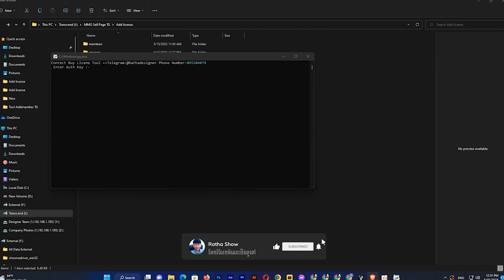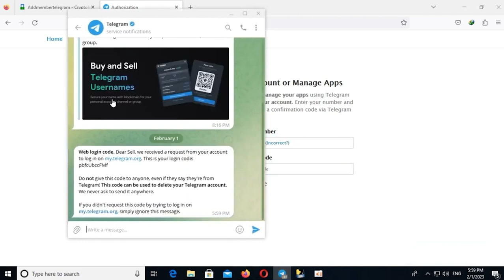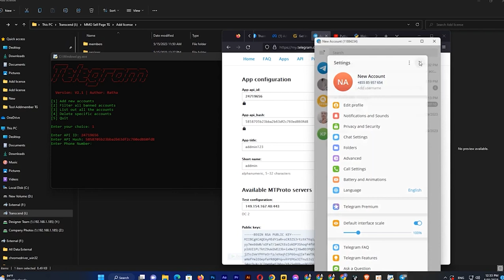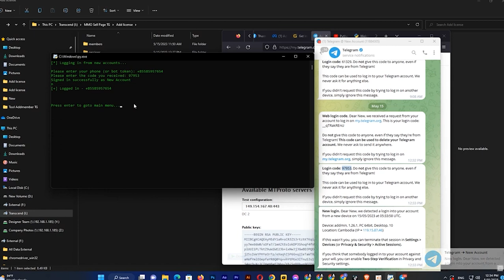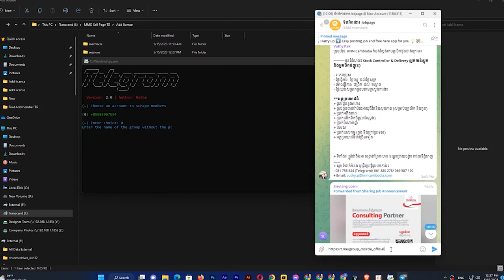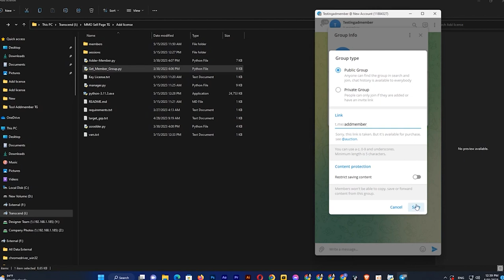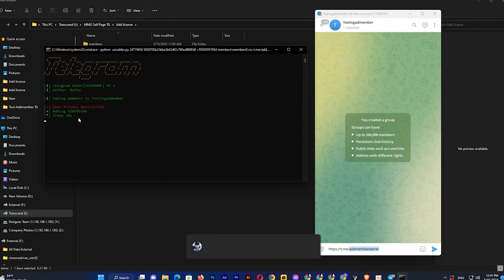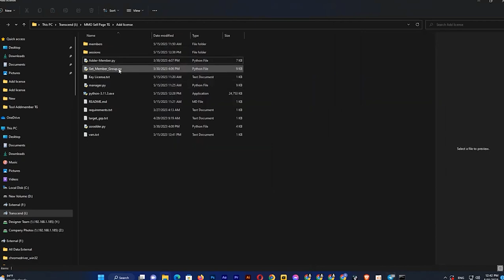របៀបប្រើ Tool Add Member Group Telegram 2023 | How To Tool Add Member Telegram Group By Ratha Show